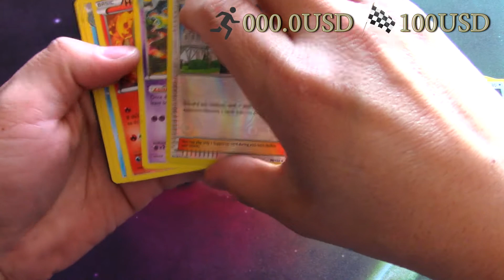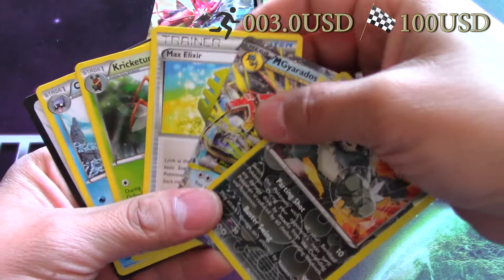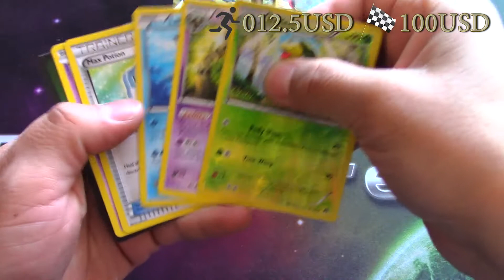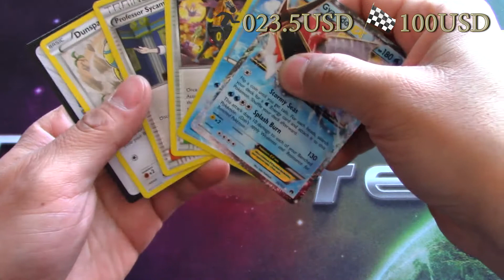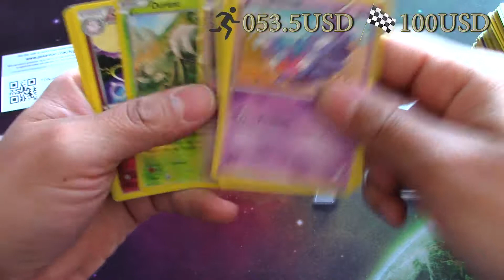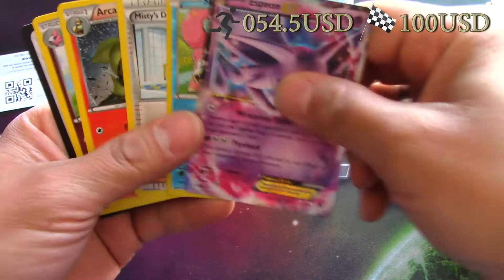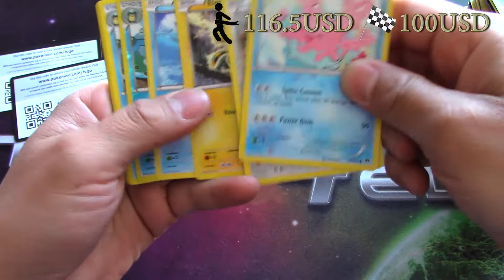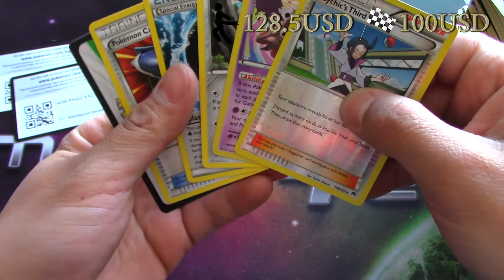Profit Or Loss - Pokemon Booster Box: BreakPoint + Free Codes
Profit Or Loss:

Pokemon Booster Box: BreakPoint